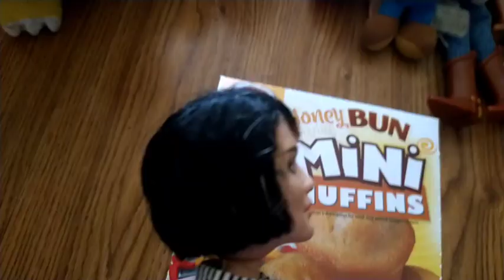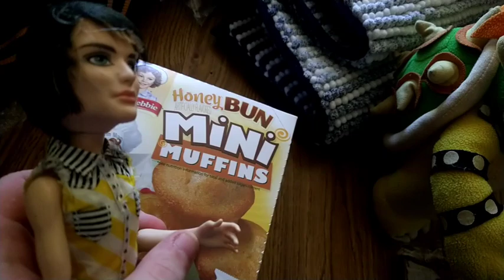SMA Movie: Ploody's First Day!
It's Ploody's first day of school.